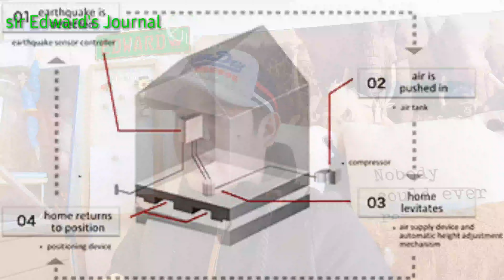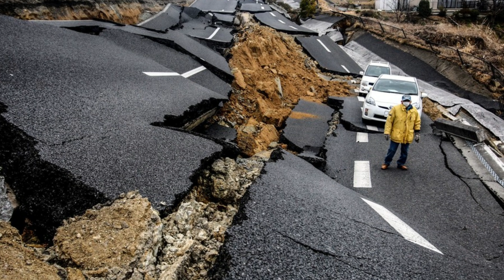My Personal Experiences during March 11, 2011 Japan earthquake and Tsunami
Today, the video is all about  my personal experiences during March 11, 2011 Japan earthquake and Tsunami.

Be blessed, Hope you enjoy and continue watching my video from start to end.

Hit also the BELL button to notify you for my next videos. And give some nice social COMMENTS, only regarding to my post.

Remember that we are all part of this community. Our life journey that inspires & connects to others.

See you in my next YouTube videos.

You can also follow me in my social accounts.